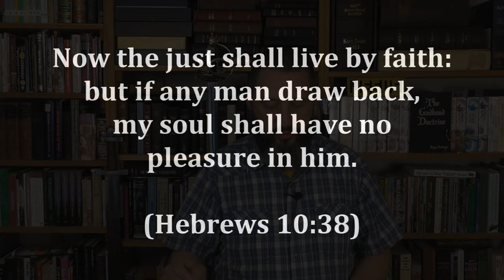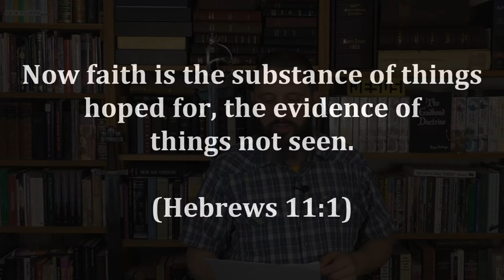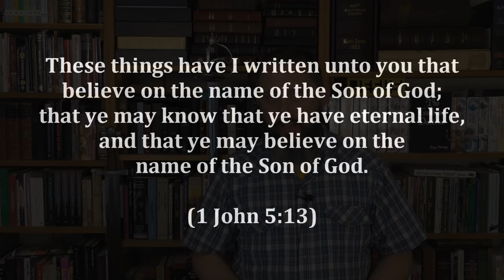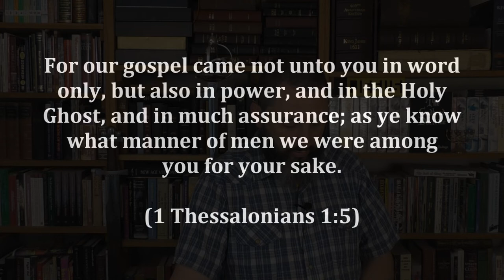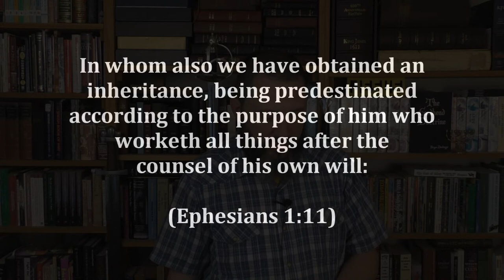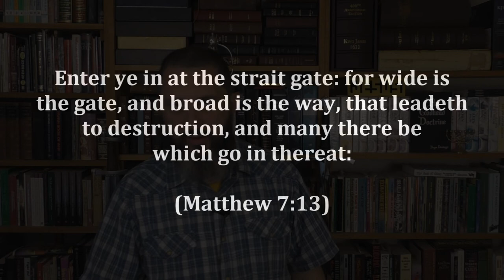3 Ways To Prove That Catholicism Is NOT Biblical Christianity